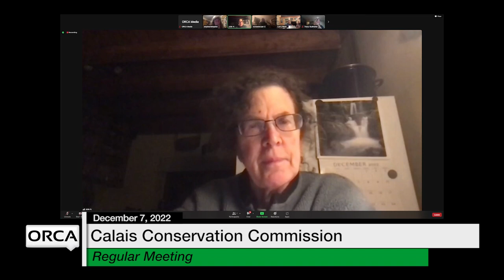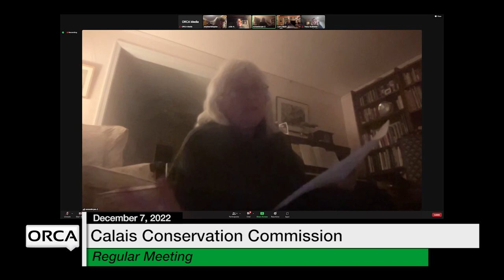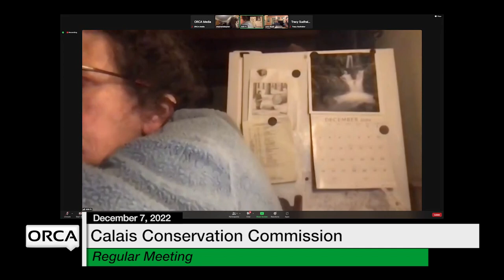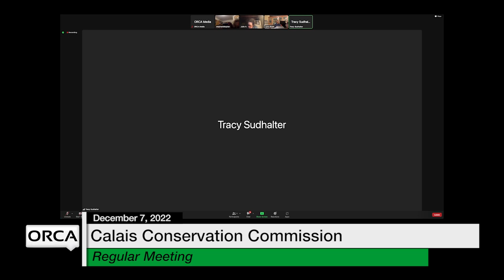Calais Conservation Commission - December 7, 2022 [CCC]